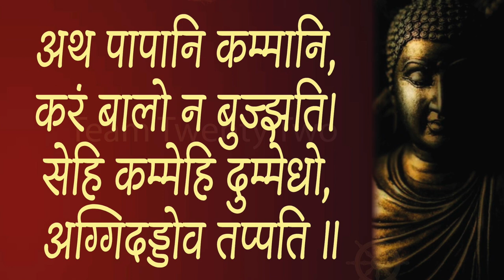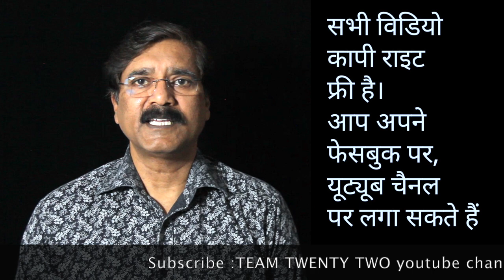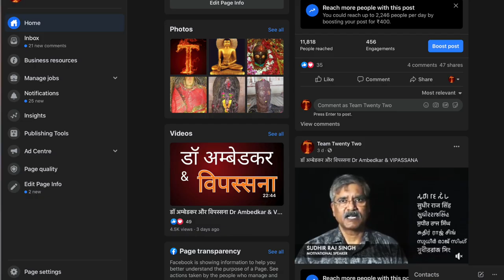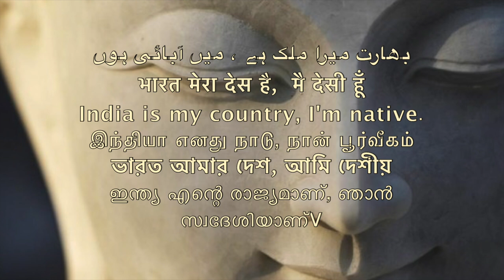Dhammapada 136 धम्‍मपद, / ダンマパダ/ ধম্মপদ/ ધમ્મપદ/ ਧਾਮਪੱਦਾ/ ธรรมบท/达马帕达/ دھمپاڈا/Sudhir Raj Singh/Pali